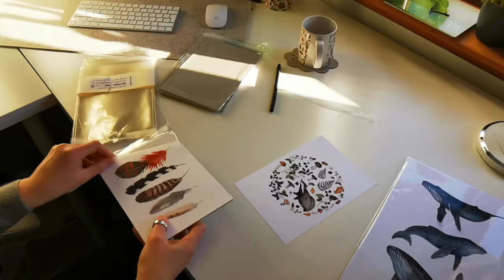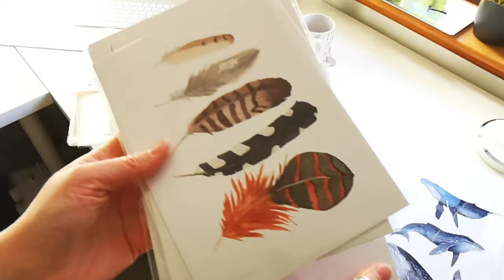Downsizing My Art Studio! Studio Move Vlog, Moving Art Studio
Hey guys,

I’m back after a wee break and in today’s video I’m sharing the process of me downsizing my art studio! Hope you enjoy watching and thank you so much if you’re still with me!

Epson Scanner - *
EcoTank Art printer A4 - *
EcoTank Sublimation Printer- *
A4 Art Print Paper - *
Mug Press Equipment Bundle - *
Double Mug Press - *
Sublimation Paper - *
Cricut Explore Air - *
Desk Chair - *
Wireless Headphones - *

Want to find out more about the workings of my small business?